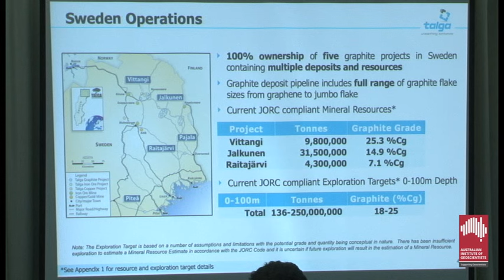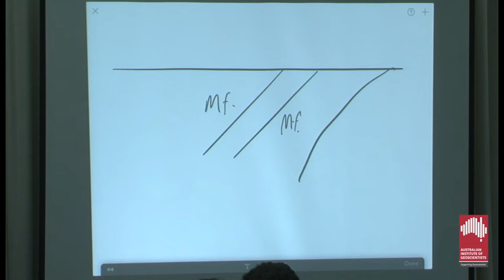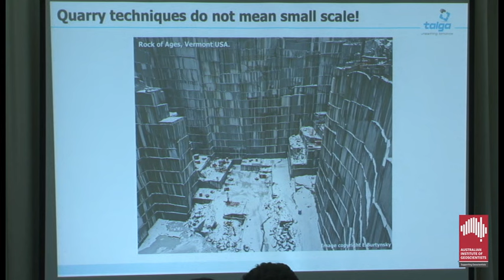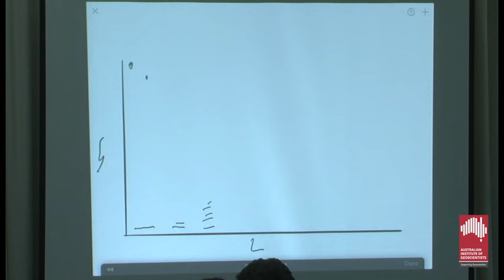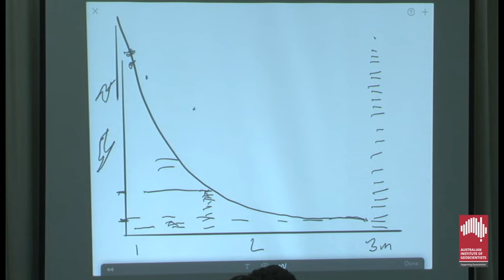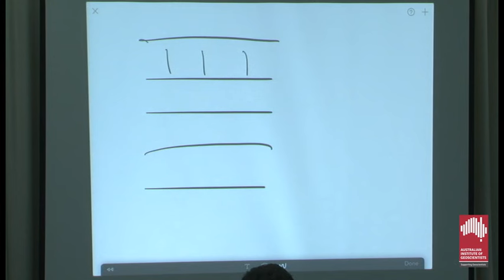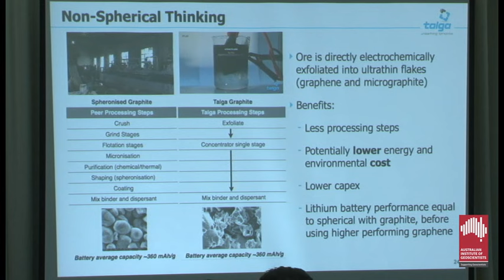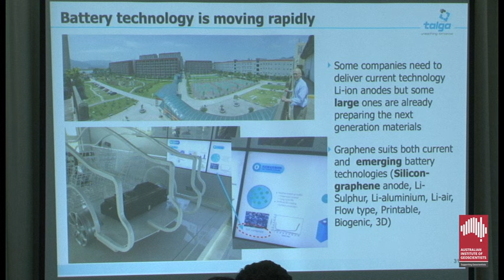AIG WA Lithium & Graphite Seminar - August 2016 - Mark Thompson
AIG WA Lithium & Graphite Seminar - 15th August 2016
Mark Thompson, Talga Resources
Innovative process for large-scale production of graphene direct
from raw graphite ore